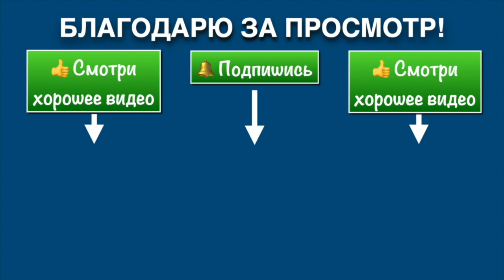Ицюань (873 день) Фубао и Пинбао Чжуан / Цепи Шили / Кудрово / Парк Оккервиль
Ежедневная практика Ицюань.
13 июня 2023 г. Ленинградская обл., Кудрово, парк "Оккервиль".
Программа на 4-й уровень. Фубао и Пинбао Чжуан. Цепи Шили. Шень Гуй Чу Шуй и спец. столбы.